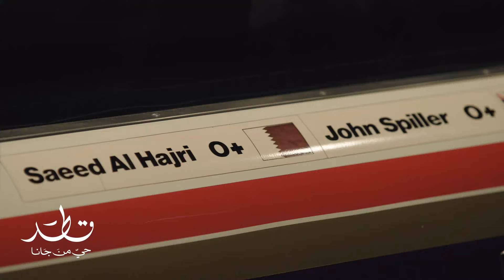عائلة بدر وجولة خيالية في متحف قطر الأولمبي والرياضي ‏‏3-2-1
يعرض الآن مجاناً على شاهد
بعد عرضه على الشاشة